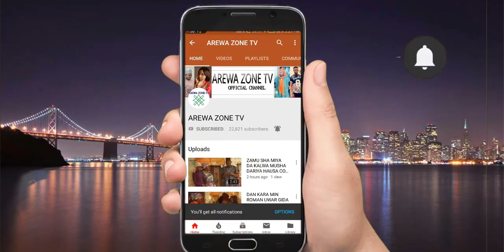GIDAN MAGAJIYA PART 4 - LATEST HAUSA FILMS 2021